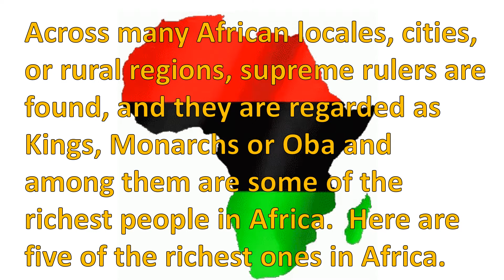The Richest Kings of Africa - 2020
Rod-TV 65 presents- The Richest Kings of Africa.  Across many African locales, cities, or rural regions, supreme rulers are found, and they are regarded as Kings, Monarchs or Oba and among them are some of the richest people in Africa.  Here are five of the richest ones in Africa.
5 – Otumfuo Osei Tutu II
4 – King Goodwill  Zwelithini Kabhekuzulu
3 – Mswati III
2 – Oba Obateru Akinruntan
1 – King Mohammed VI